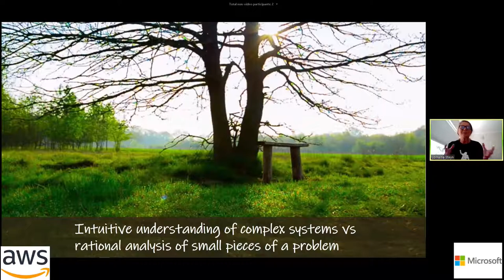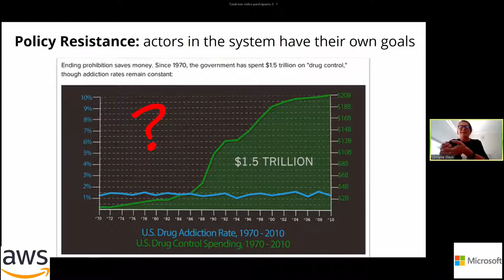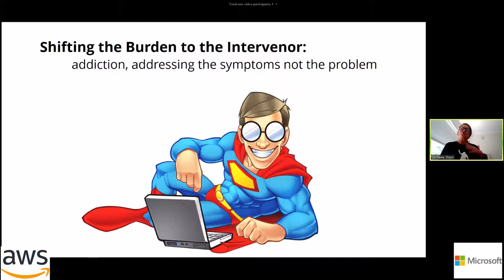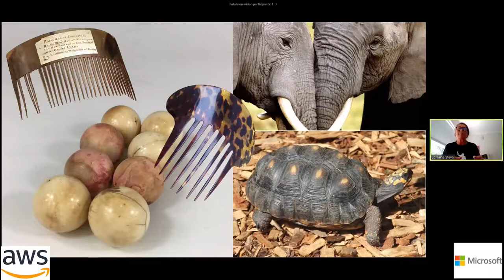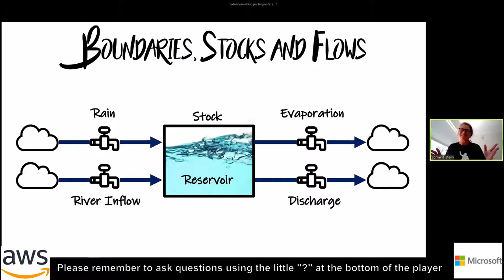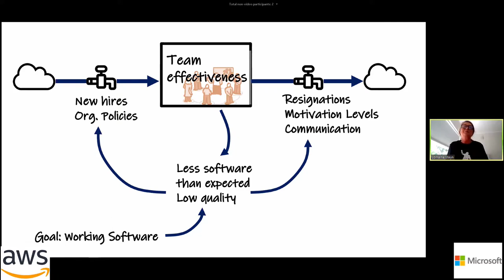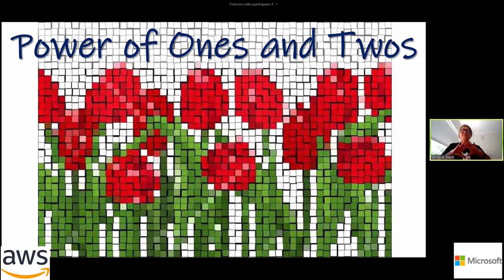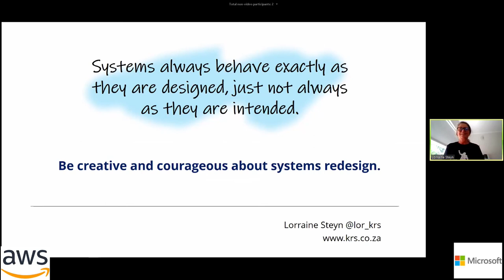Lorraine Steyn - Systems Thinking @ DevConf Live 2020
Systems thinking is the macro behaviour that we must understand in analyzing our world. A system always produces what it is designed to do, even if that isn't at all what we meant it to do! Simplification is necessary to model and understand what matters, and not become overwhelmed by detail. This is true whether you are designing a software system, trying to understand corporate culture, or looking for ways to accelerate a startup. Systems are self-maintaining, and contain balancing and/or reinforcing feedback loops. The best feedback loops are short and frequent, but that doesn't always mean that we should react to short-term information! We'll look at how Systems work, and what happens when they fail. We'll show how systems are all around us. Systems Thinking provides us with new tools to help understand our systems, and their interactions with the world.